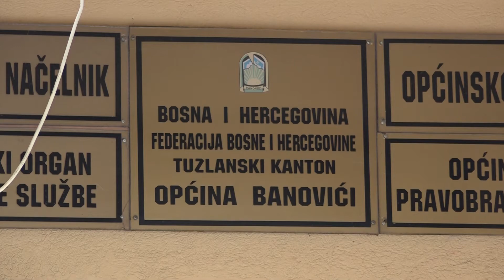Divlje svinje svakodnevno uništavaju usjeve - 30.08.2022.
Štete koje posljednjih mjeseci divlje svinje nanose poljoprivrednicima na području TK su ogromne. Najčešće uništavaju usjeve krompira i kukuruza. Poljoprivrednici su u očaju, a pomoć nadležnih je do sada izostala.Kako to izgleda naša ekipa uvjerila se na jednom poljoprivrednom imanju u Banovićima.